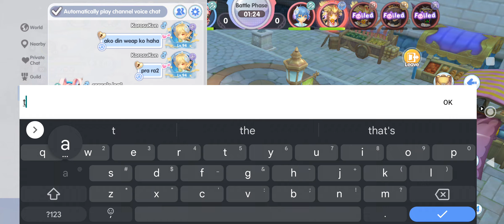F2P Team vs Whale Warlock? Can We Win? || DD Gx Aspd/Flee Build || KVM Oct 18, 2022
Guild KVM - Celestials vs Holy Grounds
ROX [Odin - DarkLord Server]

Music Used in this Video:

Music                     Adventurer's Hymn
Artist                      Tonal Chaos
Album                    Once Upon a Time
License Type:       Epic Elite (Music Publishing)